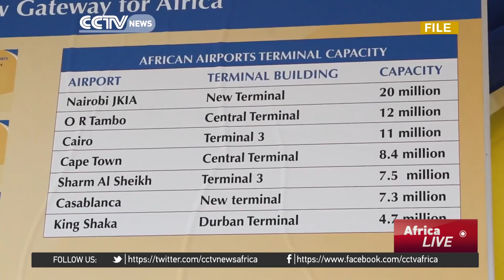Kenyan government cancels main airport expansion project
Kenya has scrapped plans to construct a new terminal building at Nairobi's Jomo Kenyatta International airport, due to excess capacity caused by recent upgrades to existing facilities. The Kenya Airports Authority also cited economic and operational constraints as some of the reasons for cancellation. President Uhuru Kenyatta had launched the 650 million dollar project in December 2013. And China's Anhui Construction and China National Aero-Technology International Engineering Corporation had been selected as contractors.